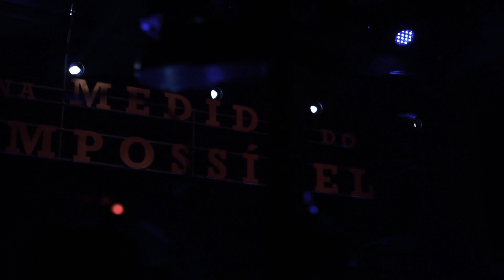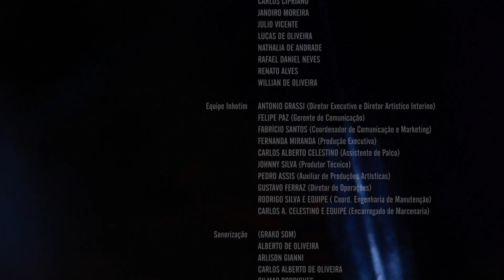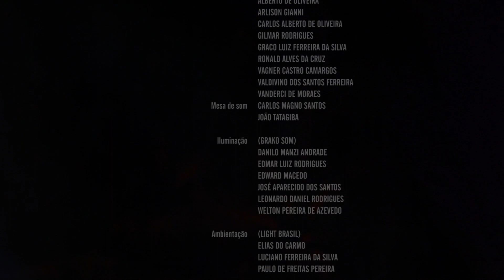Fernanda Takai - Na Medida do Impossível ao Vivo no Inhotim (DVD Completo)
Assista o DVD completo!

Tracklist:
1 - Partida
2 - Como Dizia o Mestre
3 - Doce Companhia (Dulce Compañia)
4 - De Um Jeito ou De Outro
5 - Diz Que Fui Por Ai
6 - Nada Pra Mim
7 - Mon Amour, Meu Bem, Ma Femme
8 - Seu Tipo
9 - Fui Eu
10 - Amar Como Jesus Amou
11 - De Onde Vens
12 - Com Açúcar, Com Afeto
13 - Quase Desatento
14 - A Pobreza (Paixão Proibida)
15 - O Ritmo da Chuva (Rhythm Of The Rain)
16 - Pra Curar Essa Dor (Heal The Pain)
17 - Liz
18 - I Don't Want To Talk About It
19 - Extra: A Partida

Gravado no Inhotim, Brumadinho (MG) em 3 de setembro de 2016

Direção Artística: João Augusto e Rafael Ramos
Direção de Filmagem: Cristiano Trad e Nathália Marçal / Árvore Filmes
Coordenação do Projeto: Patrícia Tavares (CONTINUA NA PROX. PAG.)